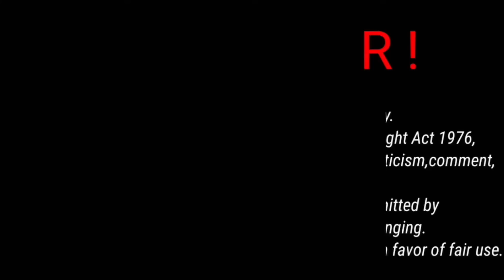CRAZY VIDEO OF FRESNO BULLDOGS AT FAIRGROUNDS 👀😳🚨new #559